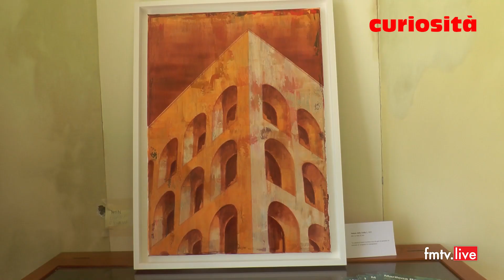Archipittura, mostra di Marilena Ramadori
Curiosità - puntata del 15 luglio 2023 in onda su Fmtv Centro Italia ch 75 marche umbria e streaming su